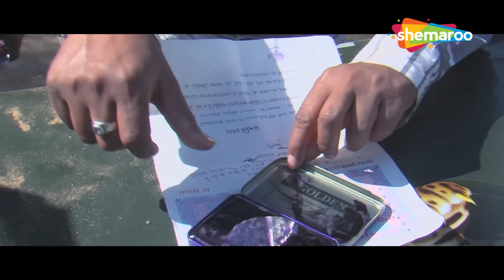ઈશ્વર ઠાકોર એ રાધાની બચાવી આબરૂ | Radha Rahishu Sadaye Sanghathe | Ishwar Thakor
Radha Rahishu Sadaye Sangathi is a Gujarati movie that is directed by Kalyan Sinh Rathod and featured Ishwar Thakor, Marjina Diwan and Bharatsingh Rana as lead characters. Other popular actors who were roped in for Radha Rahishu Sadaye Sangathi are Jivraj Thakor and Vikram Thakor. Watch scenes from the film on Gujarati Movies in Parts @GujaratiMIP
Movie - Radha Rahishu Sadaye Sangathi
Starring - Ishwar Thakor, Vikram Thakor
Director - Kalyan Sinh Rathod